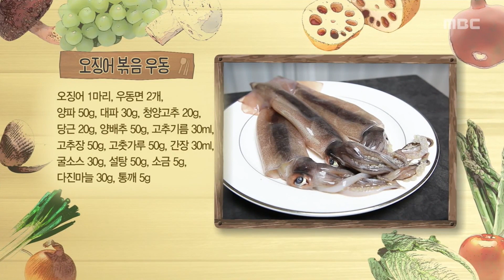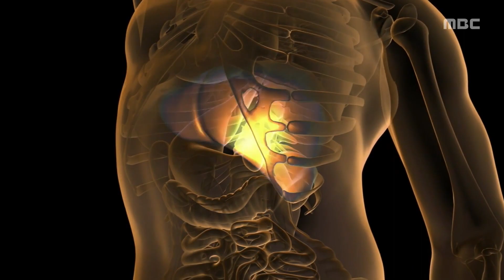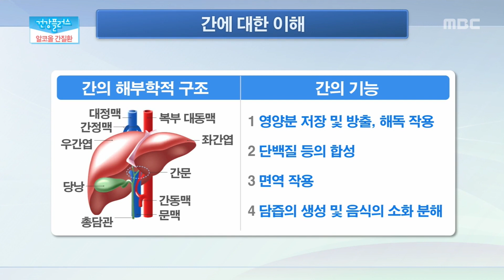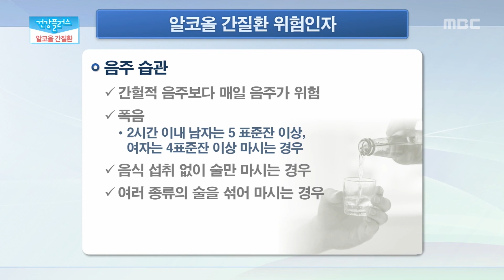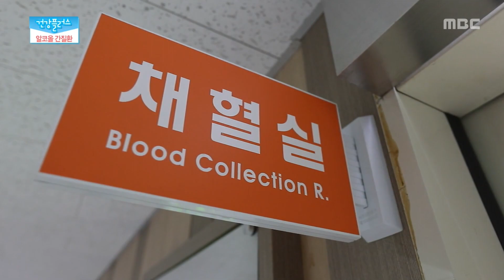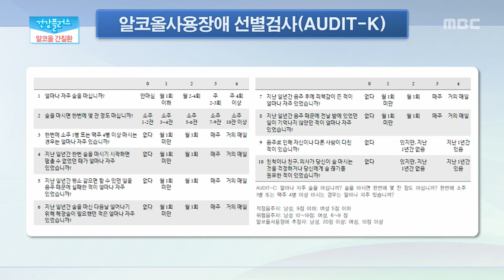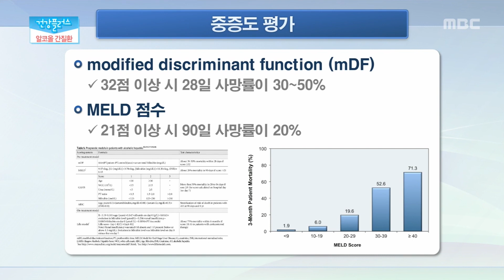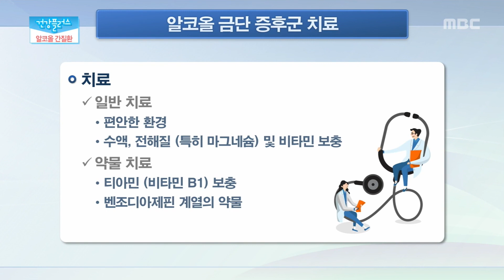한국인이 사랑하는 해산물 1위 오징어요리 그리고 알코올 간질환 | 건강플러스 | 05월 16일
오늘의 먹을거리 - 오징어/단백질/타우린/피로회복/면역력 강화/간 기능 개선/치매예방/셀레늄/핵산항산화 작용/항암작용/오징어 고르는 법/오징어 레시피/오징어 요리/오징어 음식/오징어 볶음 우동/오징어 백짬뽕

TV주치의 - 알코올 간질환

알코올 간질환 - 과도한 알코올 섭취로 발생하는 간질환을 알코올 간질환이라고 함. 알코올성 지방간, 간염, 간경변 등으로 구분.